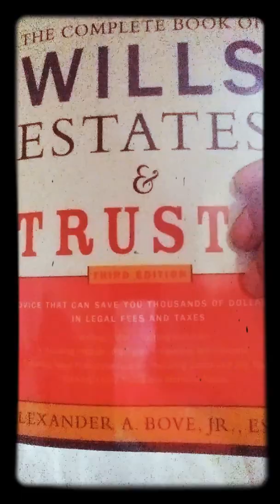Are Courts Administrative or Judicial?